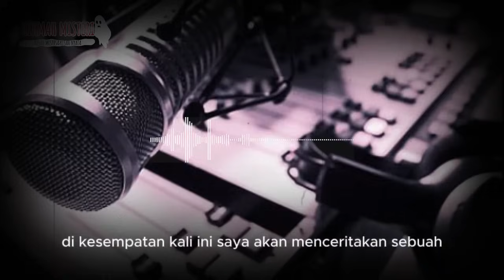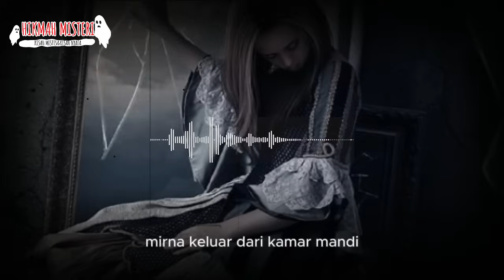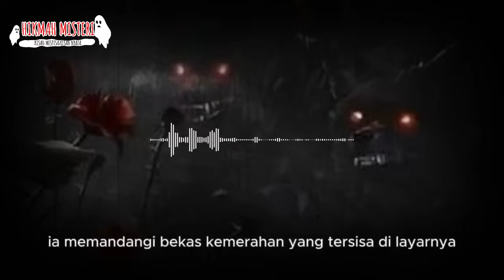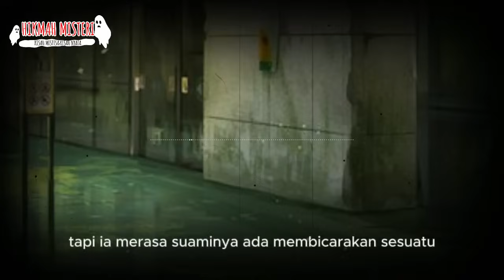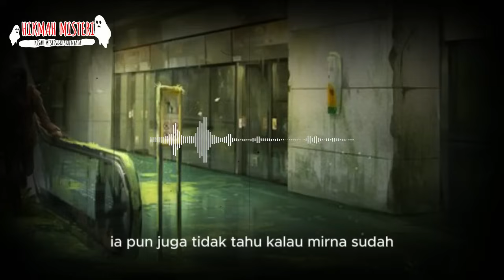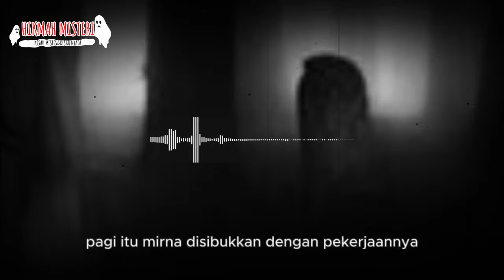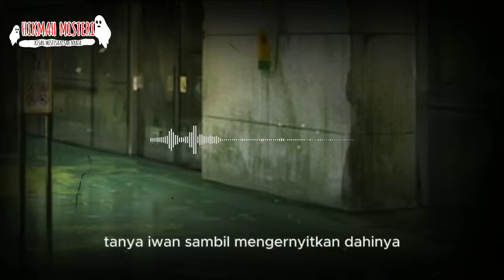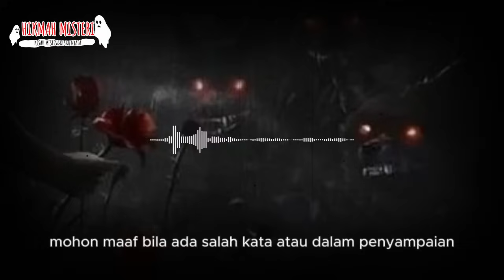SADIS ❗❗❗DI P3RKOSA DUKUN BERKALI-KALI DEMI HARTA GAIB RUMAH TANGGA BERANTAKAN PART 3